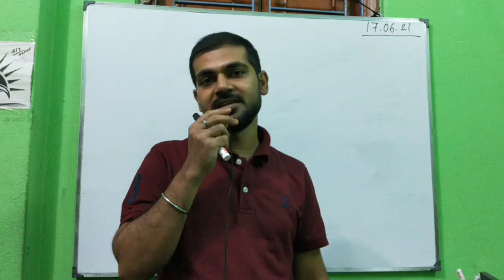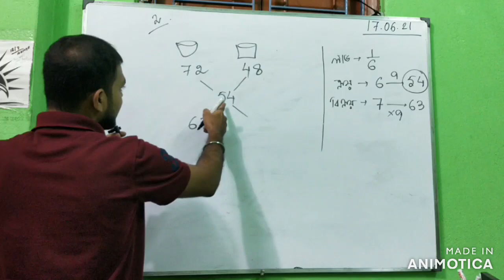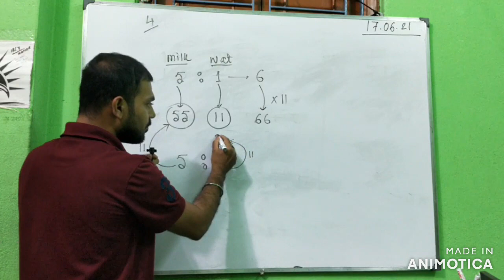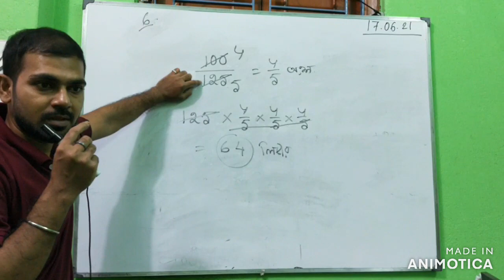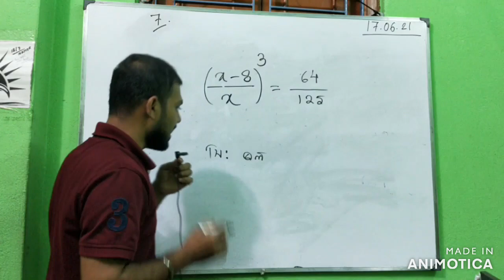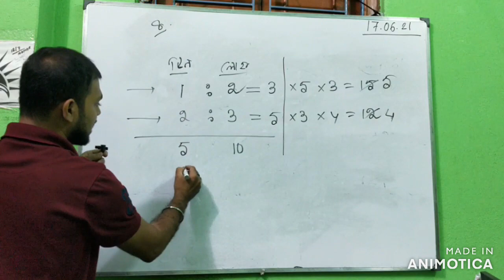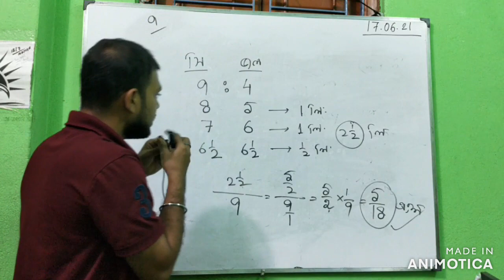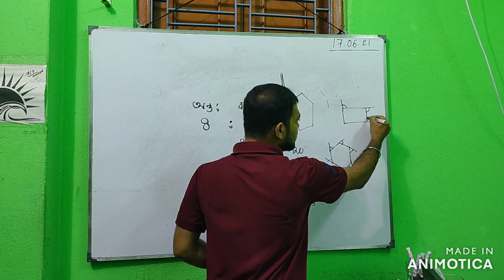ONLINE MATH CLASS (Chapter - Mixture) 3RD SLOT DATED - 17-06-2021